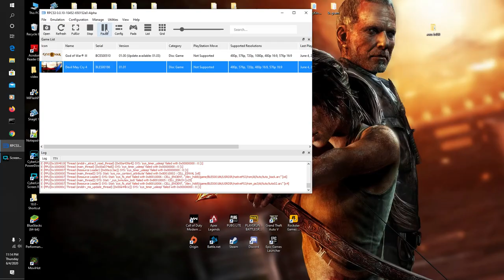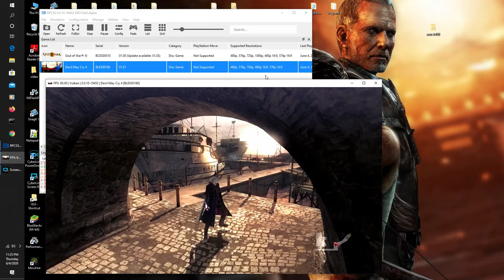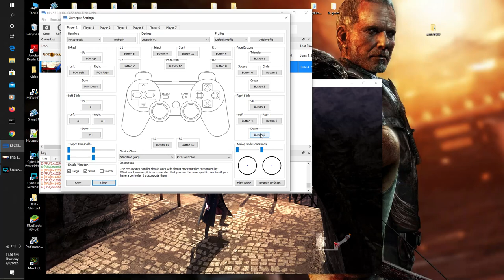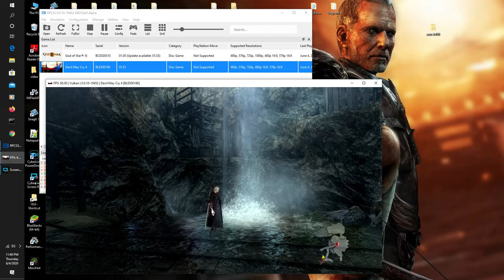Devil May Cry 4 ps3 using rpcs3-v0.0.10-650152